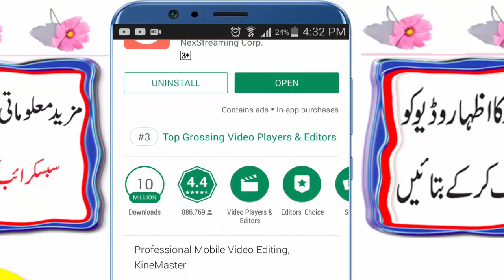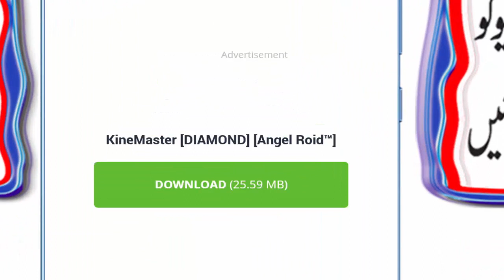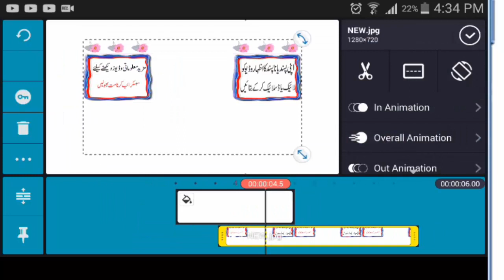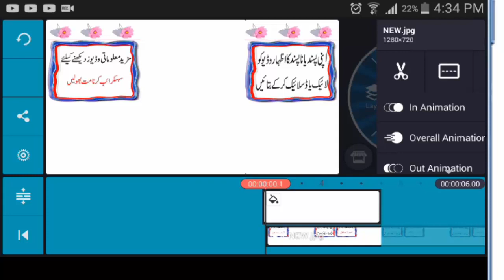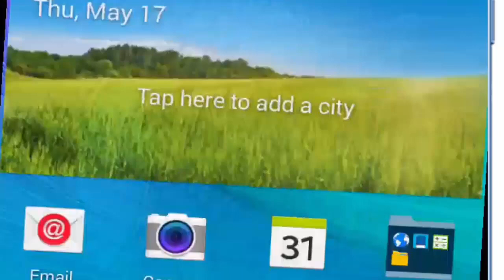Best Professional Video Editing App For Android Phones 2018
Professional Video Editing App For Android
Best Professional Phone Video Editing Software 2018
Allah Hafiz.